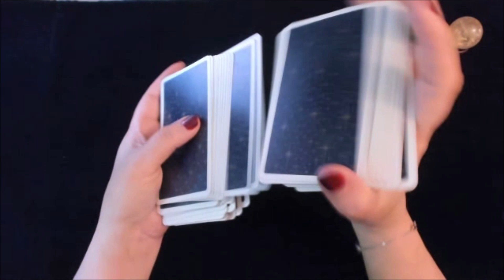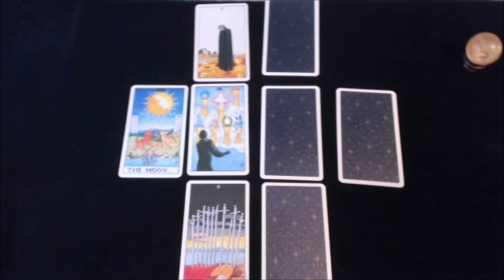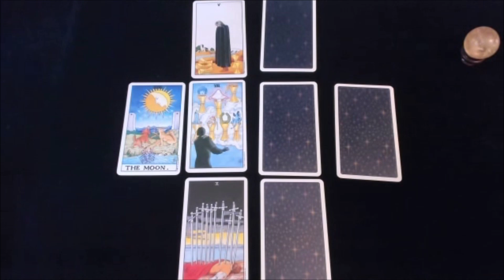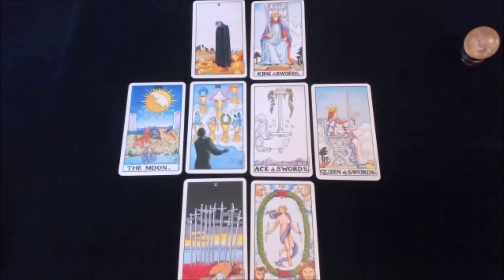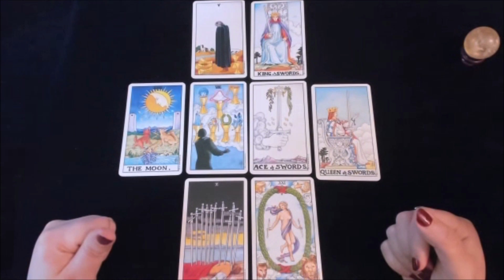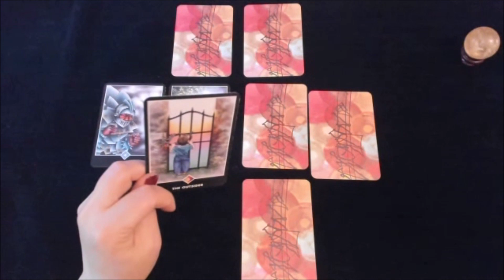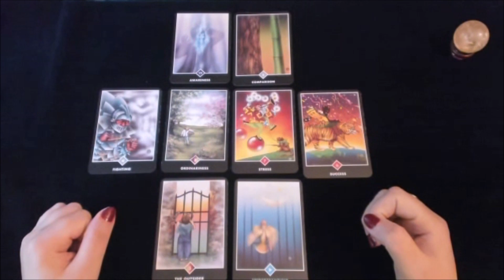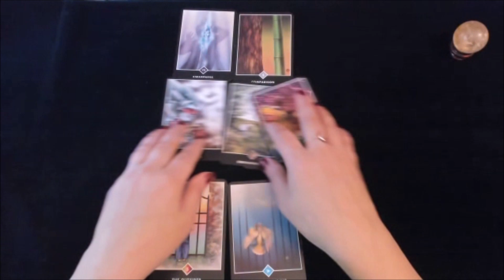Donald Trump's health 🔮 Tarot Reading